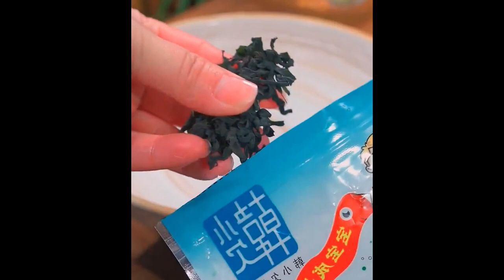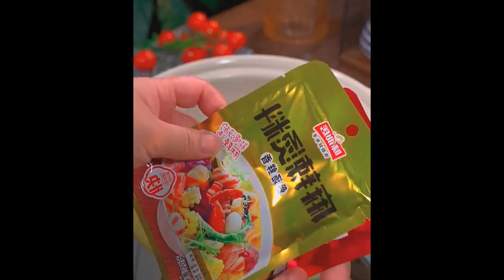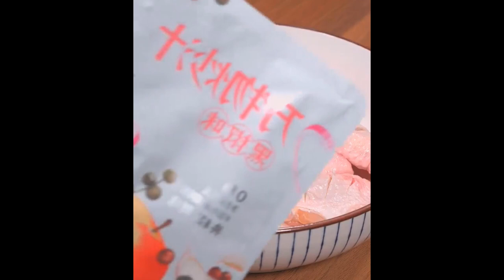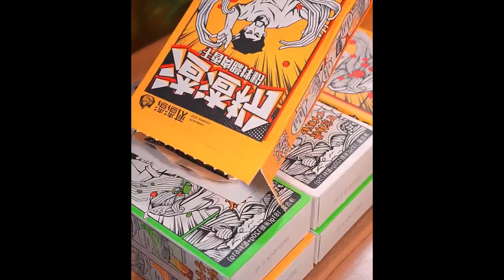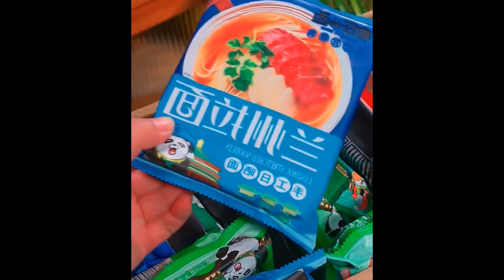If you have an air fryer, let’s make a sweet and sour strawberry yogurt cake Foods 3